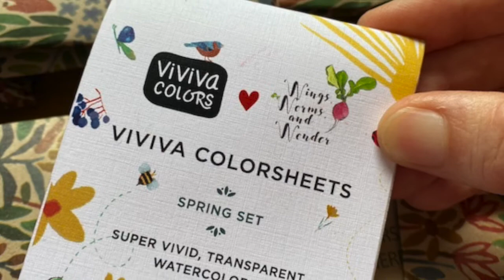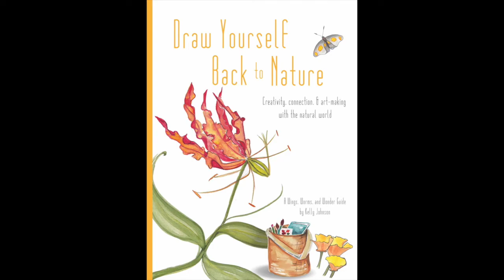Viviva + Wings, Worms, and Wonder Workshop Sneak Peek 1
Sneak Peek at the Painting Project in the Wings, Worms, and Wonder live workshop "Nature is Simply Shapes" in collaboration with Viviva Colors!

Order the Draw Yourself Back to Nature book with the Wings, Worms, and Wonder + Viviva Colors collaboration paint set!